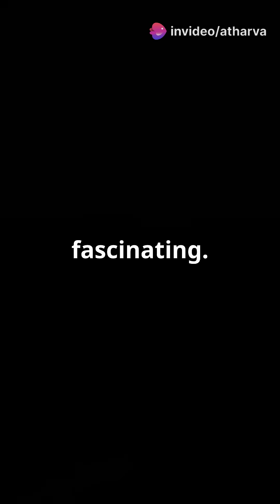How the Dodo Went Extinct in Just 80 Years#dodo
The dodo – a flightless bird that vanished from the Earth just decades after it was discovered. But what really caused its extinction?

In this video, we dive into the fascinating history of the dodo, its habitat in Mauritius, and the human actions that led to its tragic disappearance.

📌 Learn how the dodo lived, what made it vulnerable, and why it's become the symbol of extinction itself.